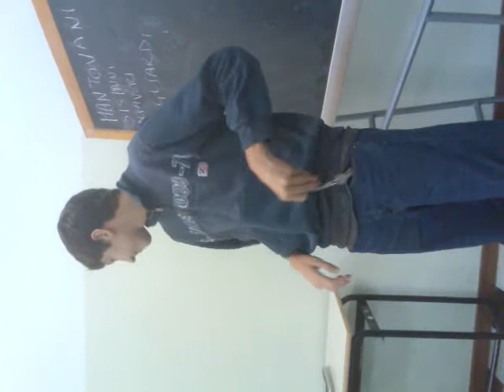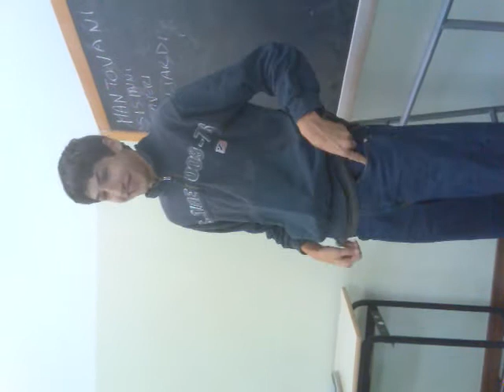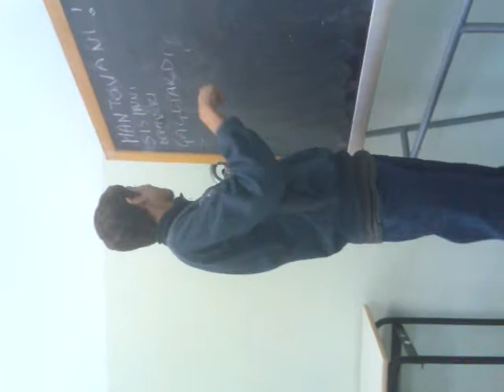LA MITICA ELEZIONE PER DIVENTARE CAPOCLASSE DEL MANTO !!!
Stupendo ragazzi..a dir poco favoloso.. !!!